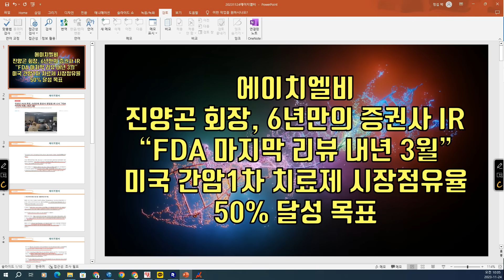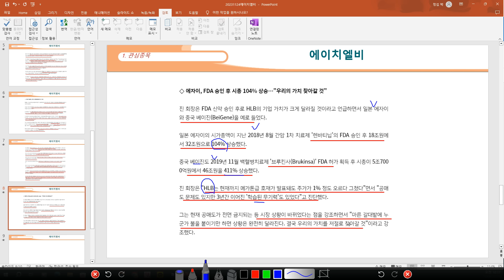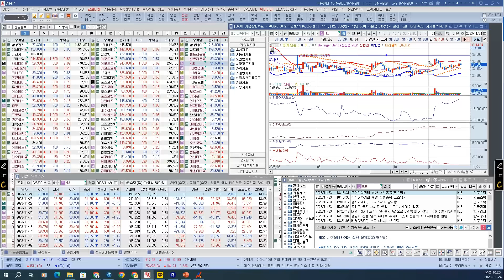[ 주식 ] 에이치엘비 진양곤 회장, 6년만의 증권사 IR "FDA 마지막 리뷰 내년 3월" 미국 간암1차 치료제 시장점유율 50% 달성 목표